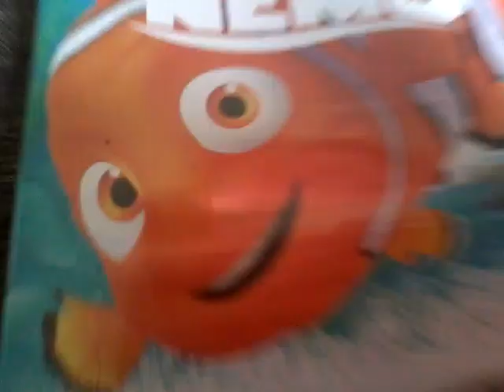Finding nemo but he can't swim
Episode 2 of my pixar movie recreation